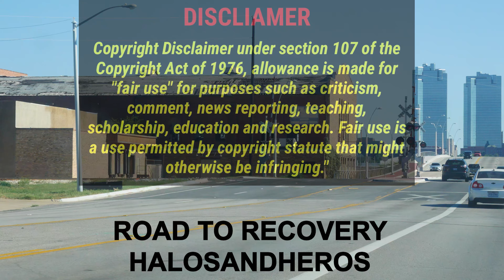Tom MacDonald Spoken Word - Anxiety and Not Alone Reaction